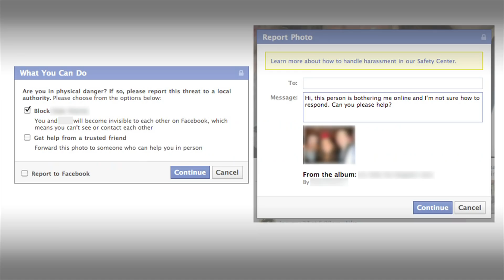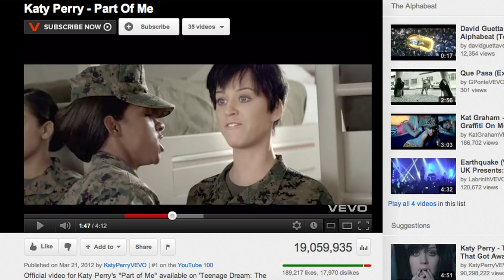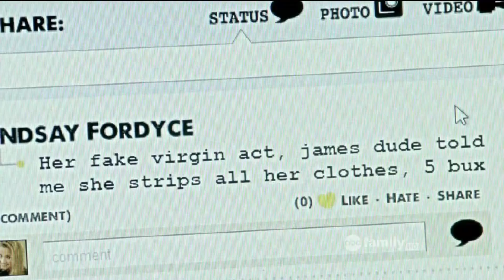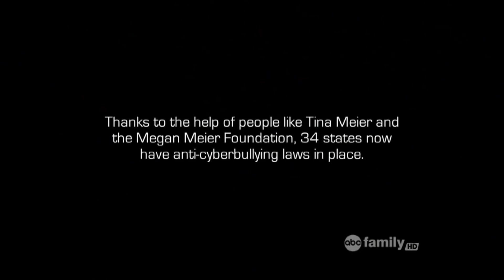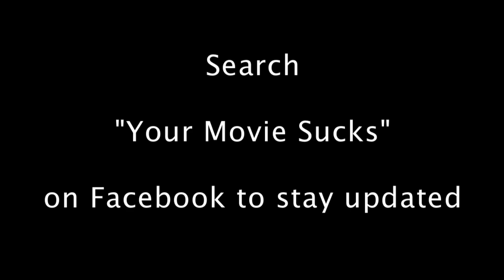YMS: Cyberbully (2 of 2)